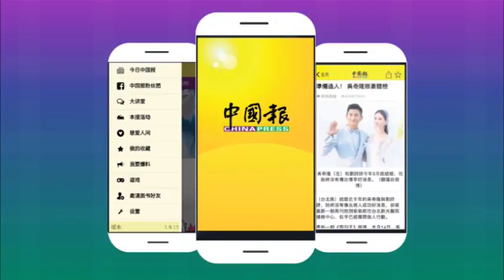◤甲政权之争◢甲州选投票日 不断更新 (15)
9:35am
彭佳兰峇株州议席独立候选人拿督诺依占完成投票。